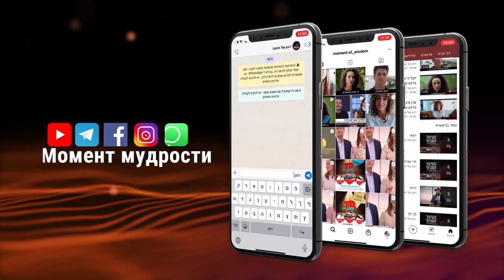В каждом - частичка Машиаха | Рав Шмуэль Элияу | Недельные главы Вэяк'эль и Пкудей